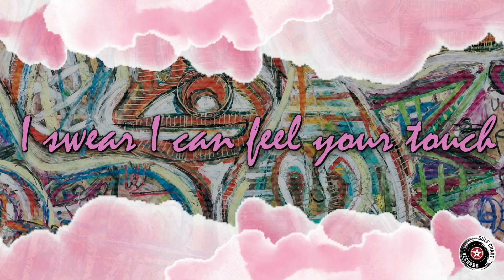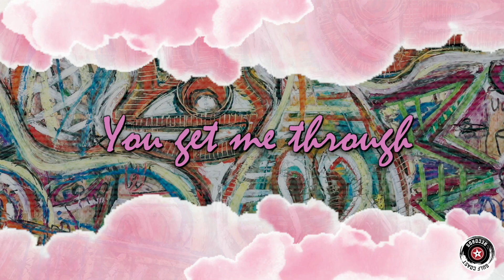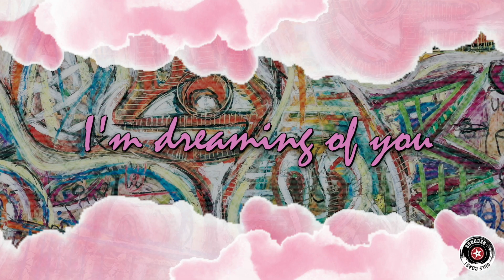MIKE ZITO ✪ DREAMING OF YOU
NEW single "Dreaming of You" now available on digital streaming platforms.
With numerous Blues Music Award honors under his belt, Mike Zito, co-owner of Texas-based Gulf Coast Records, will release his new album Resurrection, which is set to hit July 16.
Video by Zach Zito